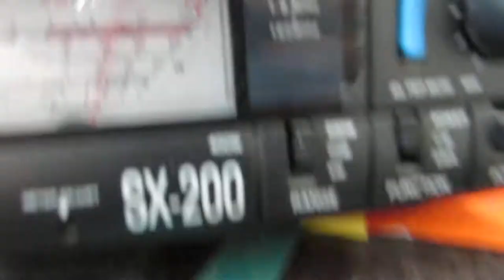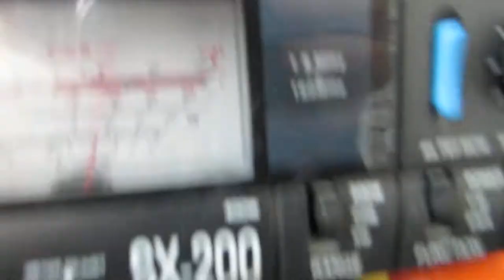Power amplifier 144 MHz 350W (4*RA80H1415M1) CW test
Test new 4 modules RA80H1415M1 in amplifier on 144 MHz.
CW test.